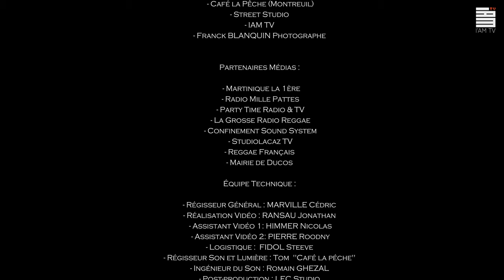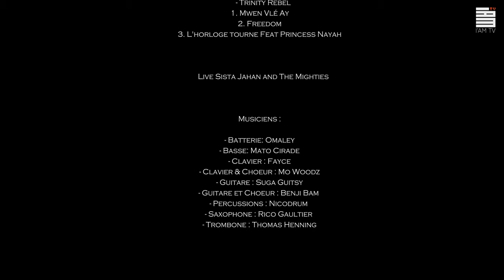Sista Jahan & The Mighties Inv.Mc Janik/Straika D/Max Livio - Release Live Stream - Sa Man Yé (Pt 2)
Authentik HeArtist vous présente la Release live stream de l’album « Sa Man Yé »

L' album "Sa Man Yé" est disponible sur toutes les plateformes

Pour célébrer cette sortie et à défaut de pouvoir vous retrouver en salle de concert, Sista Jahan vous invite à un concert en streaming.
Des invités, STRAIKA D, MC JANIK & MAX LIVIO.

Sista Jahan est accompagnée pour ce live des MIGHTIES:

- Batterie: Omaley
- Basse: Mato Cirade
- Clavier : Fayce
- Clavier & Choeur : Mo Woodz
- Guitare : Suga Guitsy
- Guitare et Choeur : Benji Bam
- Percussions : Nicodrum
- Saxophone : Rico Gaultier
- Trombone : Thomas Henning

Chansons interprétées :

"00:00""05:17" Sa Man Yé
"05:17""10:47" Nouveau Départ
"10:47""15:31" Mama Earth feat Straika D & MC Janik
"15:31""20:16" Mr Sunshine
"20:16""25:19" Wake Up
"25:19""30:18" Need Love feat Max Livio
"30:18""35:15" Madou
"35:15""42:36" Sérénité

Équipe Technique :

- Régisseur Général : Cédric MARVILLE
- Réalisation Vidéo : Jonathan RANSIAU
- Assistant Vidéo 1: Nicolas HIMMER
- Assistant Vidéo 2: Roodny PIERRE
- Logistique : Steeve FIDOL
- Régisseur Son et Lumière : Tom "Café la péche"
- Ingénieur du Son : Romain GHEZAL
- Post-production : LFC Studio
- Mix : Fabwize BOYER
- Design Artwork : Cédric Kelton One

Partenaires :

- Café la Pêche (Montreuil)
- Street Studio
- I AM TV
- Franck BLANQUIN Photographe

Partenaires Médias :

- Martinique la 1ère
- We Are Reggae
- Radio Mille Pattes
- Party Time Radio & TV
- La Grosse Radio Reggae
- Confinement Sound System
- Studiolacaz TV
- Reggae Français
- Mairie de Ducos